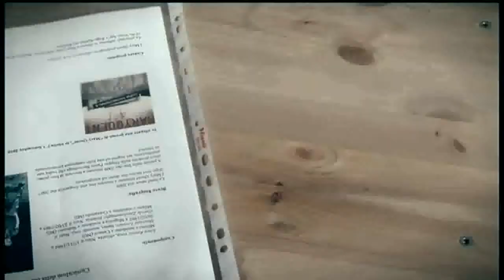Supermarket Music - Mary Quent videoclip.avi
Director: Alessandro Braga
Operator: Alessandro Perazzoli